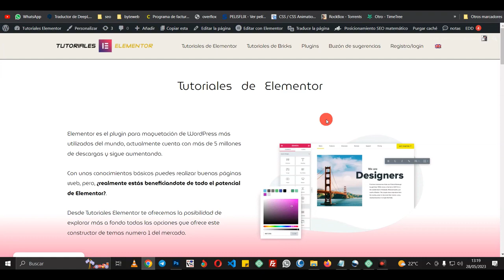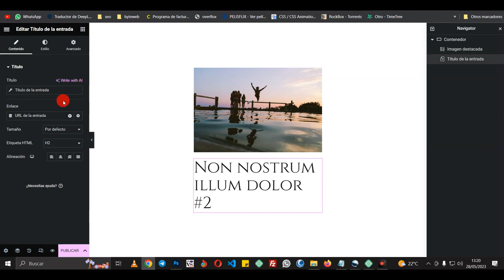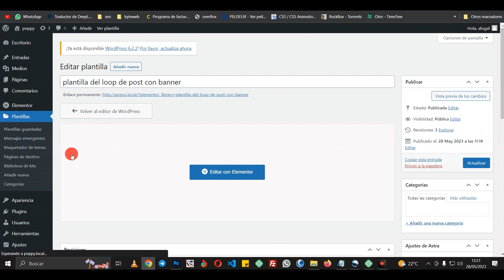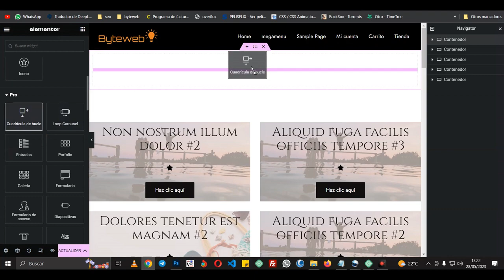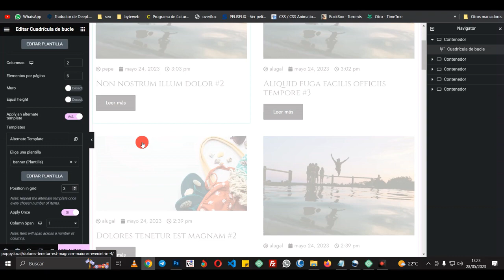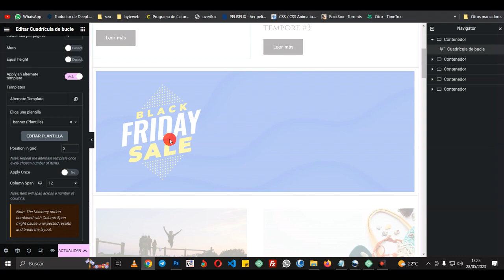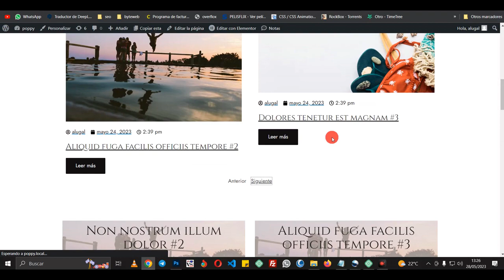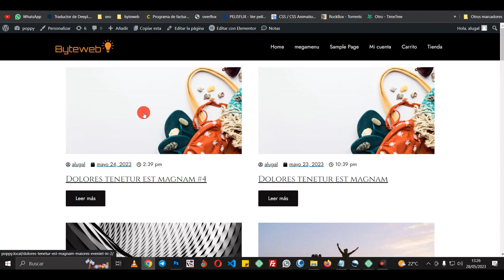✅ Alternar plantillas dentro del loop del blog con Elementor pro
En el vídeo de hoy os explicamos a cómo alternar plantillas dentro de loop de las entradas del blog con elementor

✅✅ Visita mi nueva web tutoriales exclusivos no publicados en el canal!!